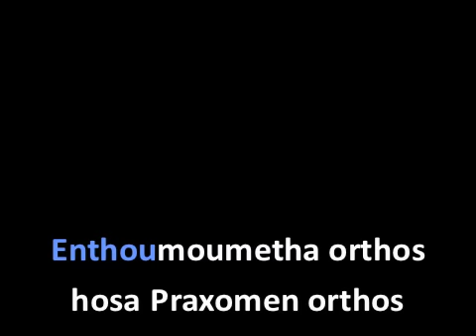Sophias Sing-Along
Bryn Mawr College's school song, Sophias, is hard to learn because it is in Greek, and it has zero melody. The freshmen class has to learn it for Lantern Night, so Traditions '12-'13 has made a sing-along. Hopefully this will make learning this beautiful and complicated song a bit easier for years to come.

The recording is by The Bryn Mawr Night Owls of some unspecified years ago.